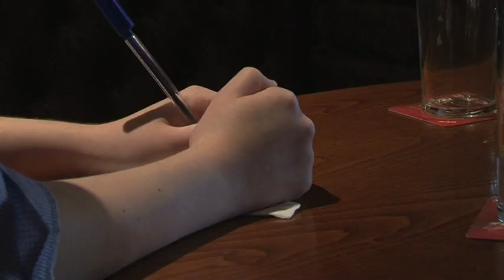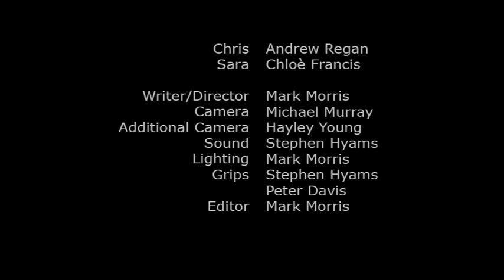If Only - (AV1031)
My short film for the first film production assignment. Pretty pleased with my first on shoot green screen sequence, it's not 100% perfect as I had to rotoscope part of it as my green screen isn't big enough. Anyway to the film, this is the 2 minute submission version, I had to get a scene to get it down to 2 minutes so hopefully soon I'll have to full version up soon.

Chris and Sara are madly in love and meet for lunch during work, but there's a tradgy and Chris' life quickl spirals out of control.